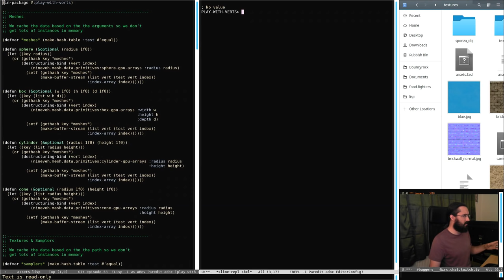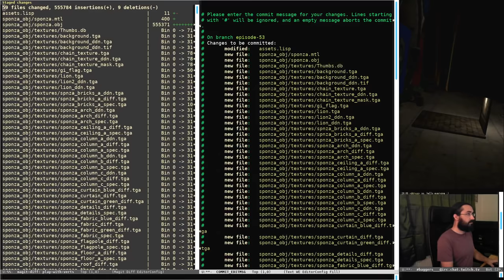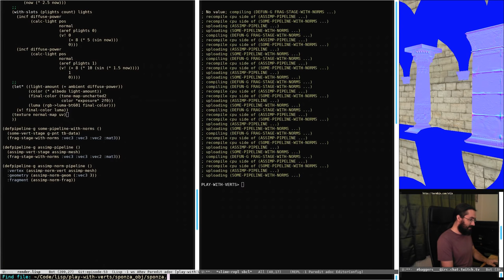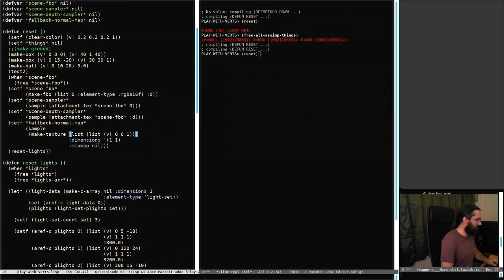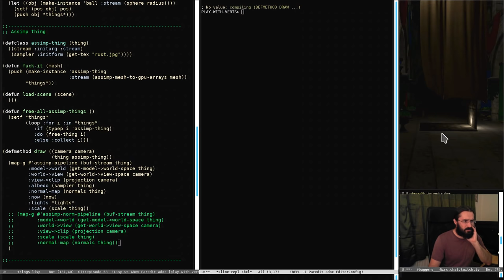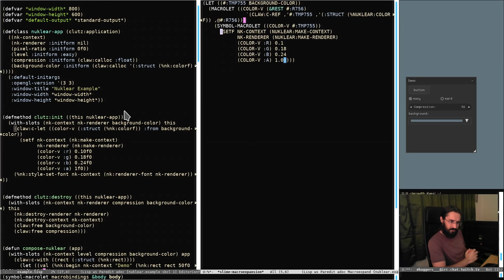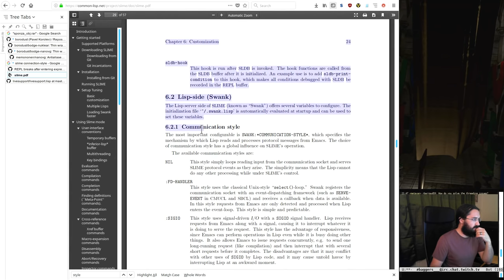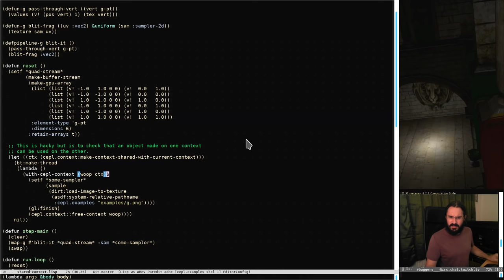Pushing Pixels with Lisp - Episode 53 - Assimp Part 3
Welcome back! this time we fix up the sponza model and render the scene with full normal maps. We also have a quick peek at borodust's excellent bindings over nuklear. We wrapped up with a bit of a discussion around threading and CEPL on macOS and then called it a night.

Next time we will focus on getting the ui working so we can start making tools to help with our experiments.

I hope to see your there!